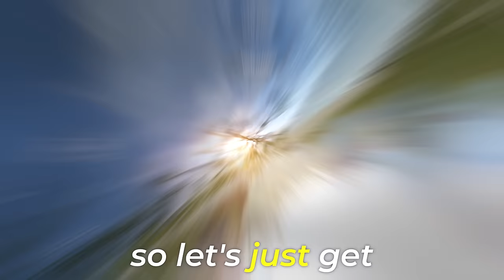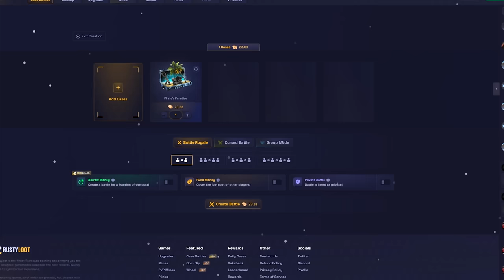Rust - THE SEA LIFE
Sponsor - Use my Code "Taunted" for your free $2 And 3 Free Cases.

Its been 5 months since the release of tugboats, and today we wanted to see if you could still start out of one...

Did you enjoy today's video? If you did make sure to like and subscribe with notifications on so you will be notified every time I upload.❤️Also if you haven't already followed me on my other socials, links down below.